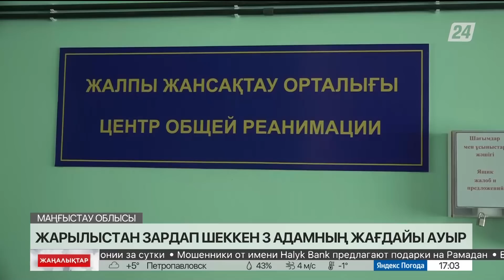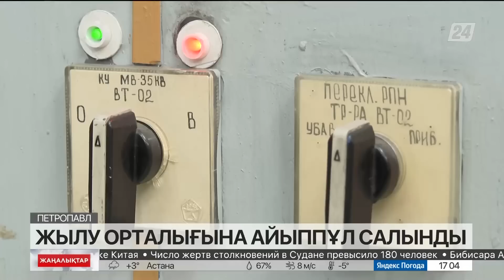18 сәуір 2023 жыл - 17:00 жаңалықтар топтамасы